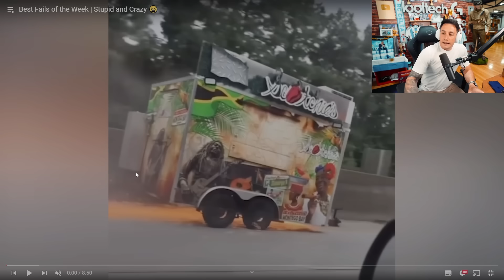LOS CICLISTAS MAS PELOTUD0S DEL MUNDO | LOS MEJORES FAILS